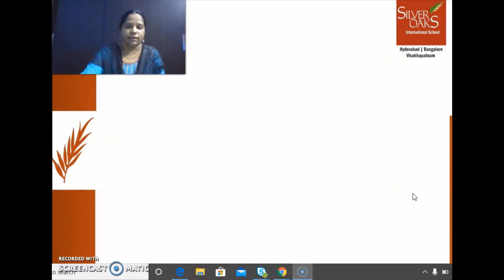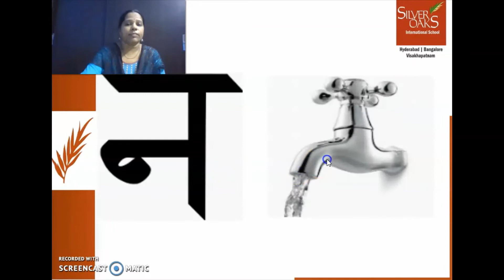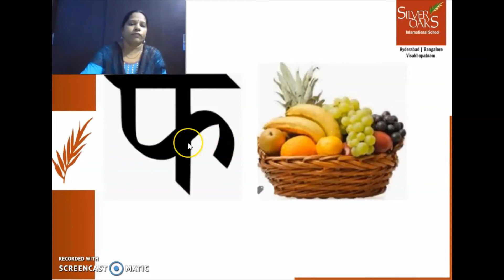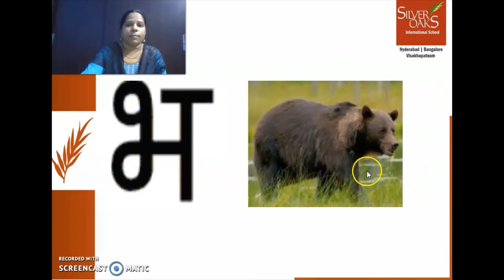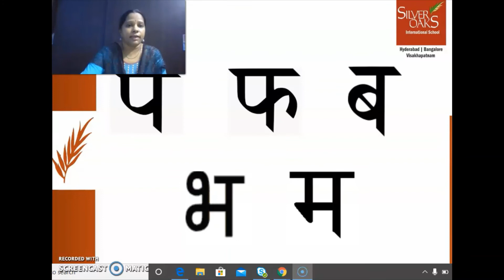Gr 1 Hindi Week 12 Day 3